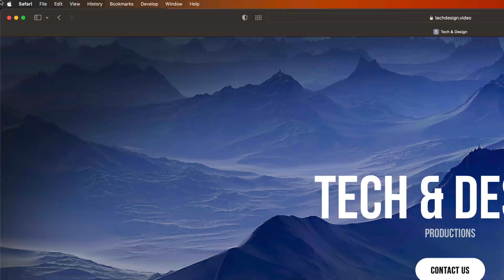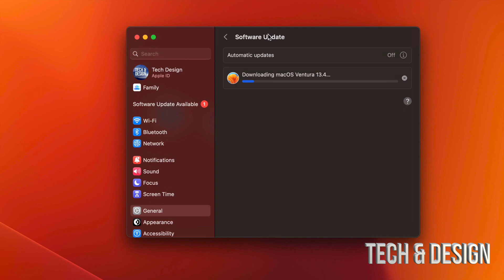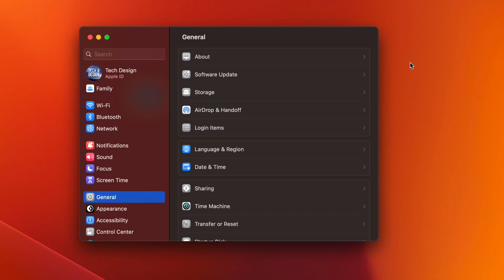How to Update MacBook to macOS Ventura 13.4 | MacBook Air | MacBook Pro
Download and install update on Mac